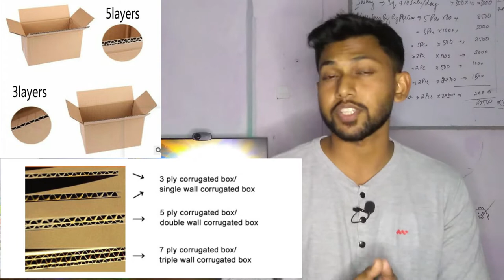Actual BUDGET For INDIAN vs CHINESE Products Amazon FBA India 2021 [ Step-by-step Budget Breakdown]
JOIN MY 4 DAYS WORKSHOP @ Rs. 299 only

Hi, In this video I share how much budget is required to start selling on Amazon India sourcing products from China and India , Amazon FBA India

**Amazon FBA PRIVATE LABEL MACHINES course **CLOSING SOON**

(step by step training on how to sell on amazon FBA India)

(NO MORE ENROLLMENTS AFTER TOMORROW)

Total Fees : Rs 11,999/-

join my 1-on-1 Mentorship (Only 1 OF 5 seat left) Fees Rs. 28,999/Year
*1-on-1 Live zoom sessions (2 PER MONTH)
*access to full private label course
*Personal 1-on-1 Guidance at every step